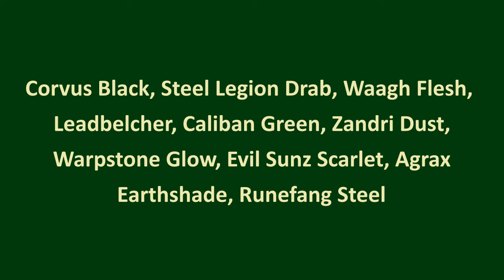40k Dark Angels Primaris Hellblaster [00:31:09] tabletop paint scheme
Tabletop quality paint scheme, full painting from plastic to game ready.
This is not intended to be speed painting, just a casual guide to painting a standard Dark Angels Primaris Hellblaster scheme from start to finish.